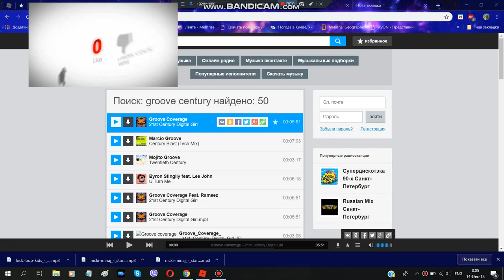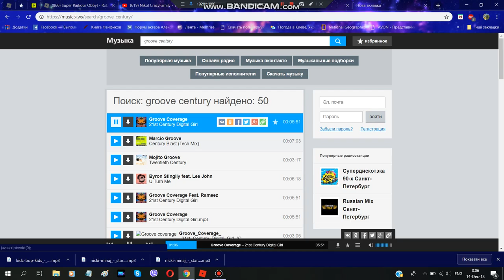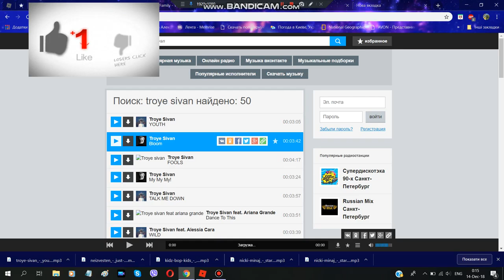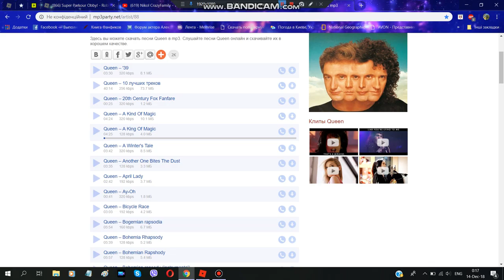(866) Super Parkour Obby - lvl 361-405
ROBLOX - Gameplay Walkthrough
Super Parkour Obby _ level 361-405